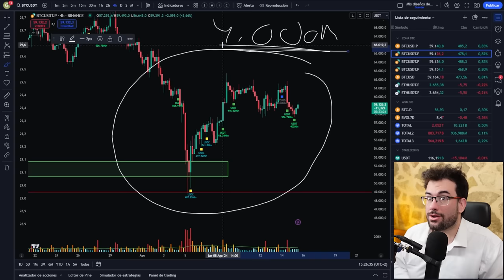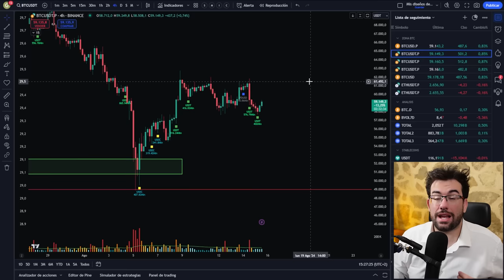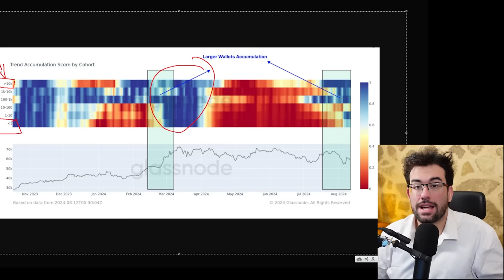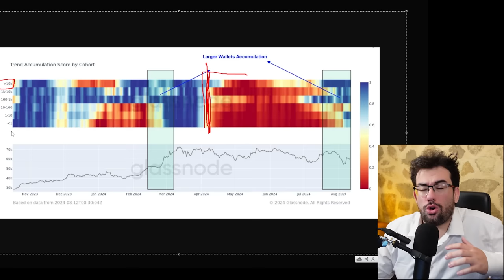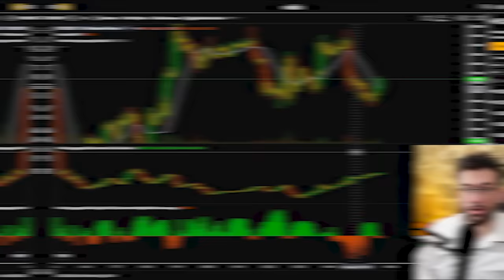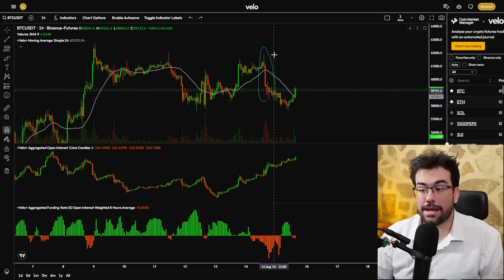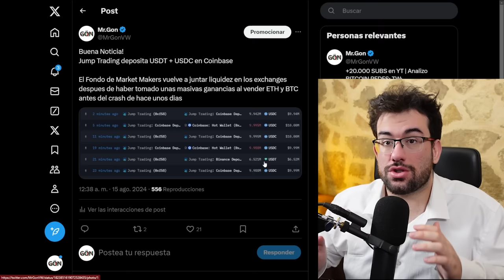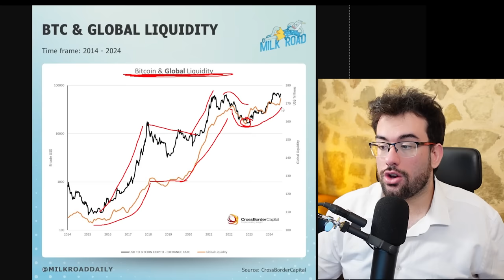Las COMPRAS OCULTAS Que HARAN VOLAR a BITCOIN Y Las Criptomonedas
Bitcoin Obtiene Liquidez Record Mientras Que Todas Las Carteras Compran Criptomonedas y BTC

0:00 intro
0:30 Inyeccion Stablecoins
4:30 Compras De Carteras
8:55 Bitcoin En Futuros
11:45 Movimientos Onchain + Bitcoin y La liquidez